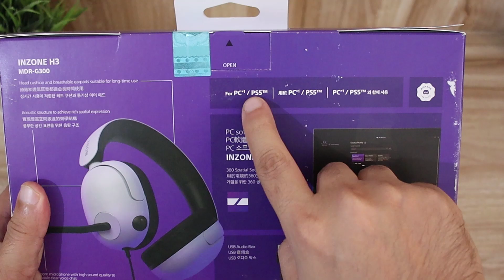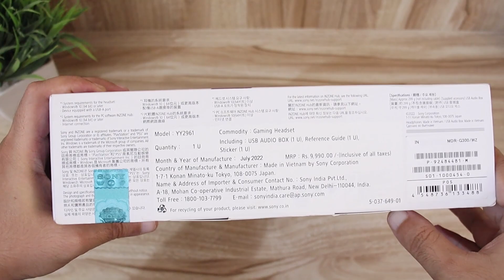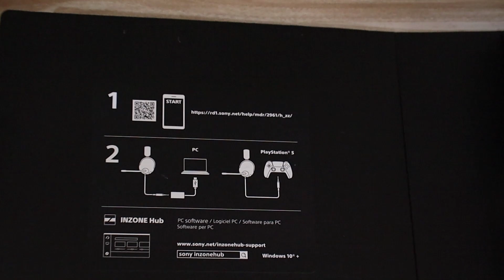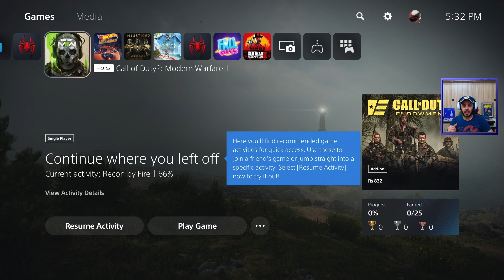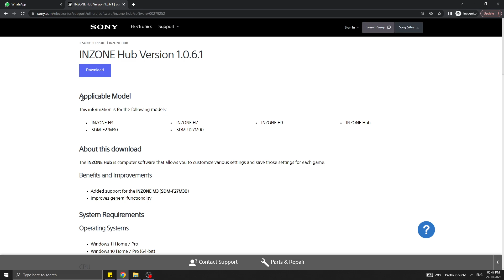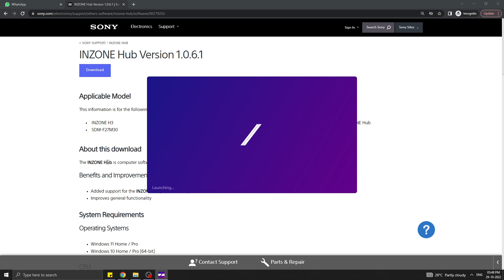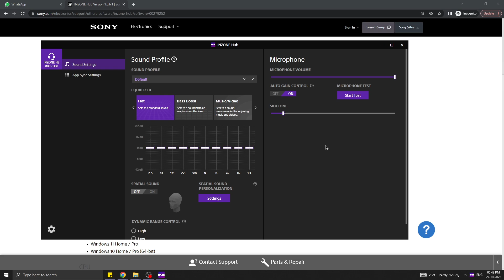SONY INZONE H3 UNBOXING & FIRST IMPRESSIONS !! FOR PC/PS5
To buy these Sony Headphones:

AMAZON DEALS:

COD Modern warfare 2

God of war Ragnarok
One plus nord CE 2
One plus nord CE 2 lite
One Plus 4k TV
Sony 4k
XBOX SERIES S
Pulse 3d

GT 7 BUNDLE
PS5 DIGITAL AMAZON
XBOX SERIES S
XBOX SERIES X

GTA 5
MY TV
SONY X9000H
External Hard drive I use
MORTAL KOMBAT
Pen drive
PS5 MEDIA REMOTE
CANON 200D MARK 2
PLAYSTATION SYMBOLS
MY NZXT CABINET
THOR MJOLNIR
IRON MAN

PS5 DIGITAL AMAZON

Topics covered
SONY INZONE H3 UNBOXING & FIRST IMPRESSIONS !! FOR PC/PS5, sony Inzone headphones, Gaming headphones, gaming india, hindi gaming headphones, sony Inzone headphones, Sony Inzone 3,Sony India, call of duty modern warfare 2 hindi gameplay, call of duty modern warfare 2 ,indian gaming community, scorn, bethesda, games, trending for gaming, gamin india, india, indiansoldier1